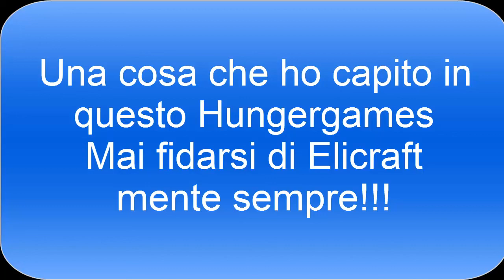Elicraft Mi hai deluso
Non fare mai team con lui!!!